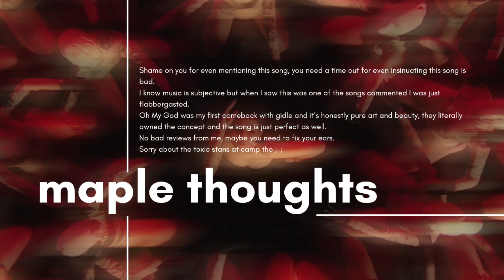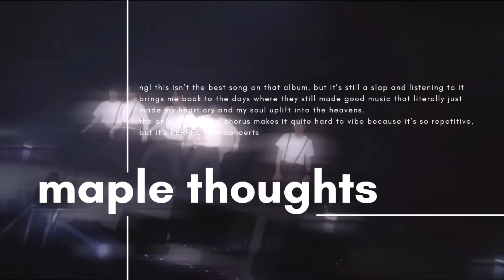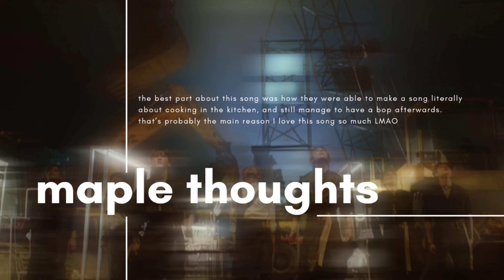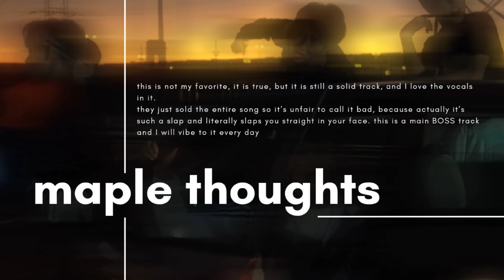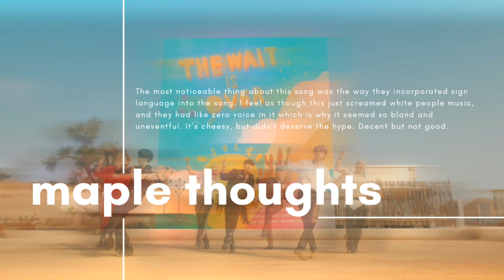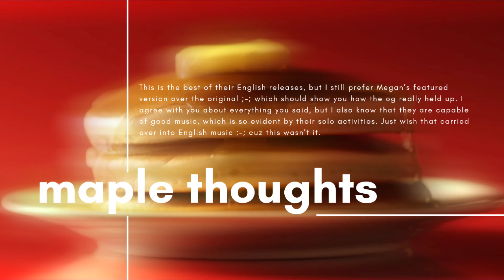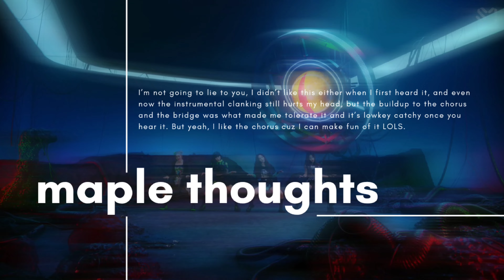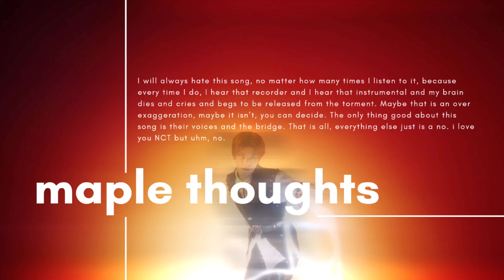ranking kpop songs my subscribers HATE | RANKINGS & REVIEWS | 300+ subscribbler CELEBRATION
"𝙄 𝙜𝙤𝙩 𝙮𝙤𝙪 𝙝𝙮𝙥𝙣𝙤𝙩𝙞𝙯𝙚𝙙"
thank you so much for 300+ subscribblers! and thank you to those who helped with this list by sending in suggestions!

INFO-MATION
mikayla :: ‘03 liner :: she/her :: white asf

|| timestamps ||
intro :: 00:00 - 00:29
mikayla rambles :: 00:29 - 2:52
unwarranted hate crimes :: 2:52 - 8:13
not bad, but not the best :: 8:13 - 11:14
my guilty pleasures :: 11:14 - 14:43
unredeemable :: 14:43 - 17:30
congratulations for being the worst of the worst :: 17:30 - 18:00
outro :: 18:00 - 20:43